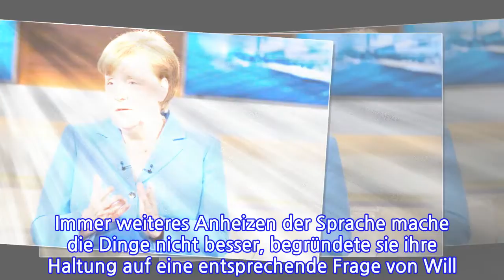Kanzlerin bei Anne WillKlartextzumBamf-Skandal:"Binpolitischverantwortlich"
Kanzlerin bei Anne Will  Klartext zum Bamf-Skandal: "Bin politisch verantwortlich"